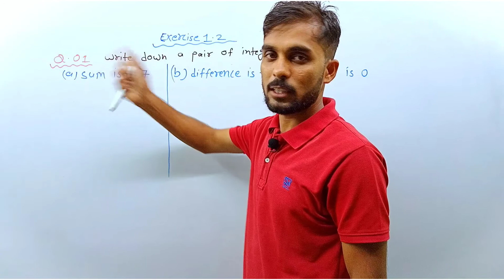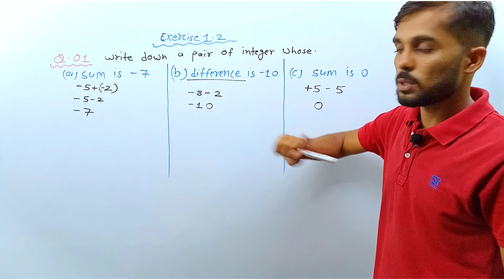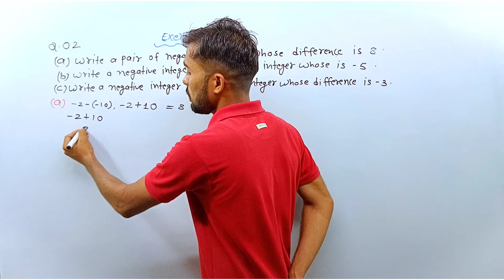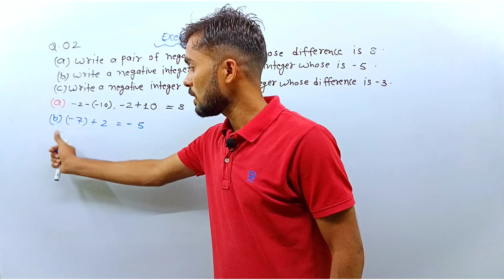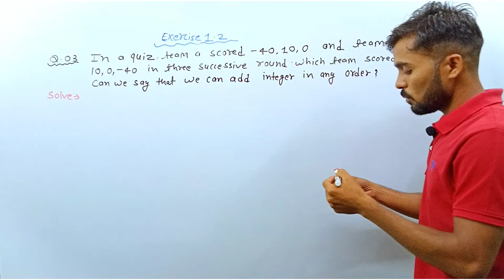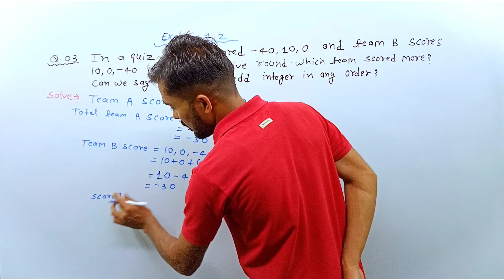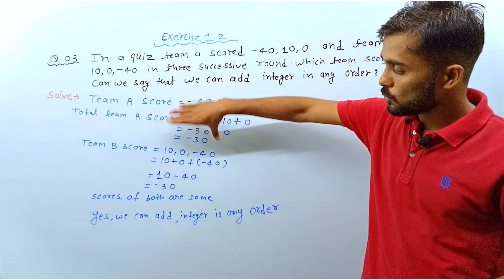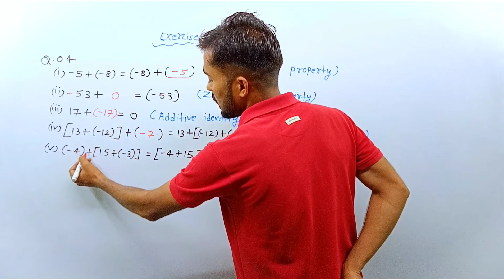class 7th chapter 1st Exercise 1.2 Q no.01 to 04